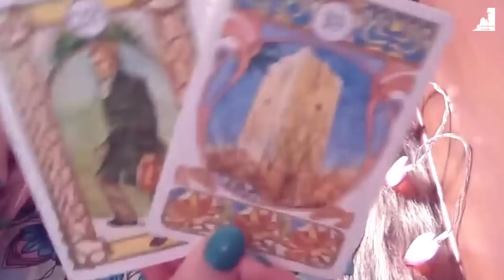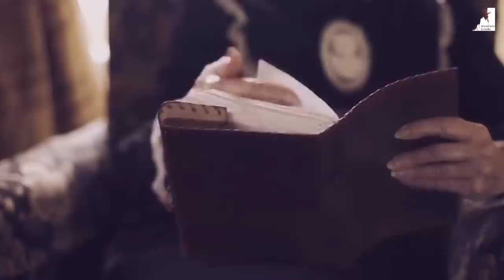O GOVERNO DO ANTICRISTO VAI SE CONCRETIZAR!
O Governo do Anticristo vai se Concretizar! O Pastor Pedro Dong nos mostra que Há uma elite que governa o mundo, Ele dão as cartas de rudo que acontece no mundo. Está tudo preparado para a manifestação do Anticristo. Os sinais do fim estão claros o Anticristo está chegando. A Igreja precisa se preparar para o fim, para o arrebatamento da igreja.

🔸PREGAÇÕES

🔸 SÉRIE APOCALIPSE

🔸EZRA MA

🔸MIGUEL MA

🔸Queridos irmãos!